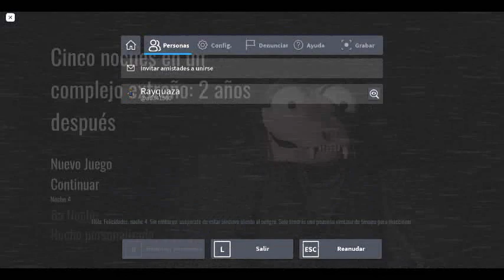La mère fâchée